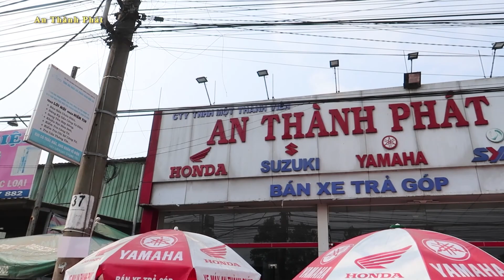BẤT NGỜ GIÁ XE VARIO 160 VARIO 150 VARIO 125 AIR BALDE 160 VISION ĐỒNG LOẠT RỚT GIÁ MẠNH ĐẦU THÁNG 7